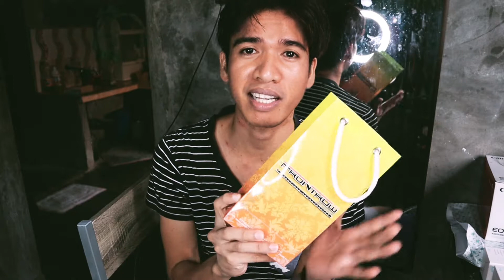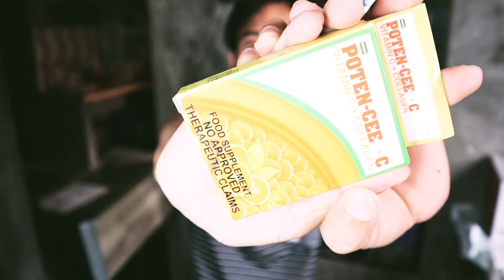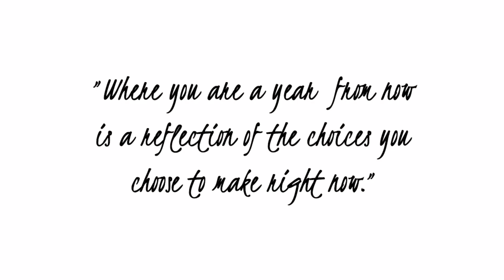Product Haul + My YouTube Journey | I am Lino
I am Lino

Hi guys, I am Lino at isa po akong bagong youtuber/content creator. Ginawa ko po ang channel na ito para maka-inspire ng mga tao at para na rin ma-share ko ang mga kaalaman ko sa mga bagay na maaaring makatulong sa ibang tao. Sana suportahan niyo po ako sa aking youtube journey. I'll see when I see you. Peace.